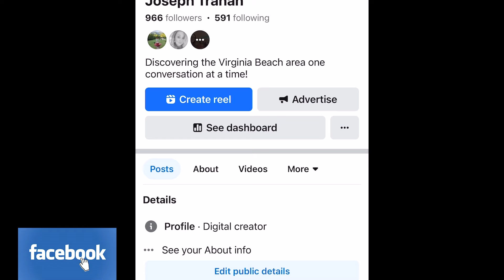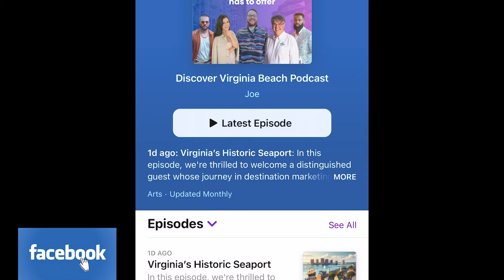Why Is Virginia Beach a Good Place To Live? | Virginia Beach Vacation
Are you seeking ideas for your Virginia Beach vacation? Look no further! In this enlightening video, we uncover the answer to the burning question: why is Virginia Beach a good place to live?

Join us as we dive deep into why is Virginia Beach a good place to live.

Key Highlights:

✔️ Quality of life in Virginia Beach
✔️What are the benefits of living in Virginia Beach?
✔️What is special about Virginia Beach?

Join us on this journey as we explore the depths of Virginia Beach vacation, why is Virginia Beach a good place to live, quality of life in Virginia Beach, what are the benefits of living in Virginia Beach and what is special about Virginia Beach.

Join us in this insightful video as we tackle the question: why is Virginia Beach a good place to live and Virginia Beach vacation?

Your insights matter to us! Please feel free to share your thoughts, questions, or suggestions about the quality of life in Virginia Beach, what are the benefits of living in Virginia Beach and what is special about Virginia Beach and why is Virginia Beach a good place to live.